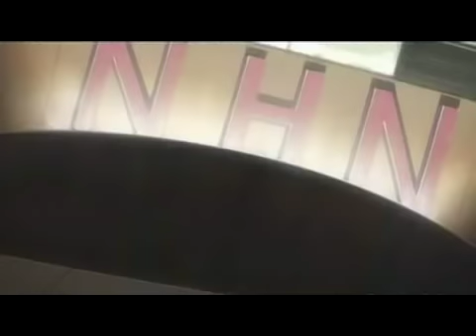Near finds out Mikami is X-Kira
First I uploaded hope you enjoy